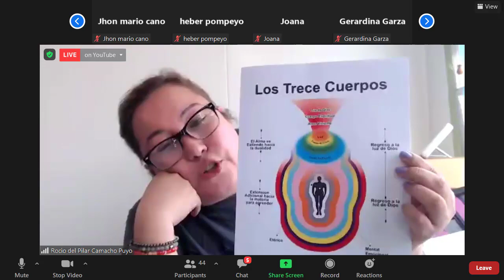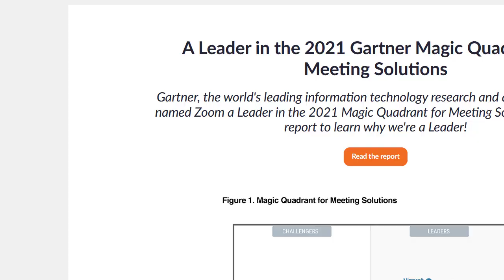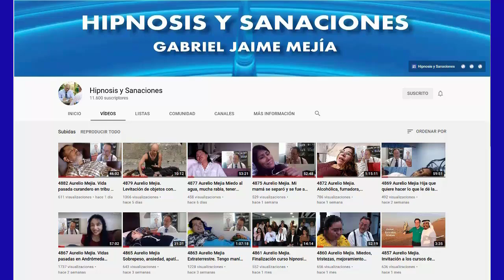5115 MANOS QUE CURAN. Café Aurelio Mejía, Gloria Cossío, Ramiro Montaño, Joana Navarro. Abril 2022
5115 Una taza de café con Gloria Cossío, Aurelio Mejía, Ramiro Montaño, Joana Navarro y colegas. Manos que curan. Lima, Perú, 3 abril 2022.